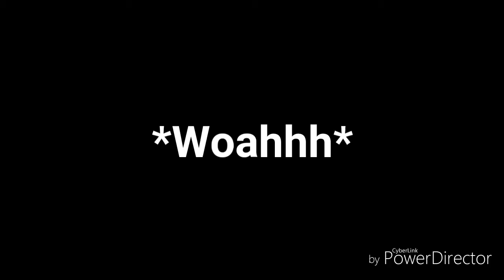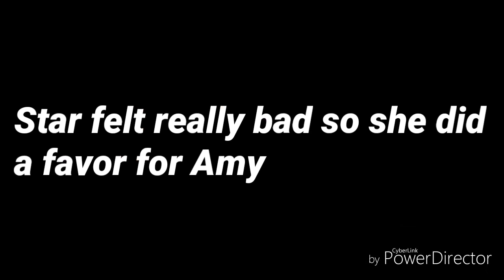Sonamy Story:A Rose That Shines (Episode 3)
Episode 4 either coming today or tomorrow, but as you know their is a secret between Amy and Star and it is going to come true.